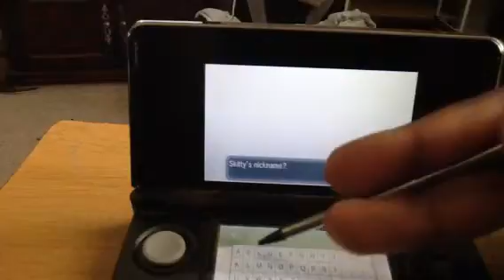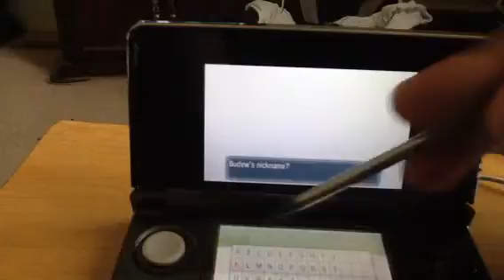Pokemon x and y Tergoku episode 16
Instant grinding-part 2